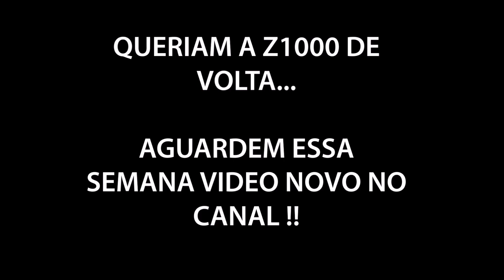SOBRE O SORTEIO DOS 10K E UM POUCO DO PRÓXIMO VIDEO !!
Salve rapa estou precisando de dicas de como fazer o sorteio, quem tiver e souber como posso fazer deixa o comentário ai por favor!!

Se liga como vai estar o próximo video, fiquem de olho que essa semana vai sair !!

Segue no intagram!!

intragram ~ BUWOSM